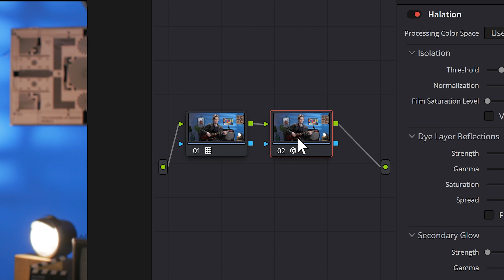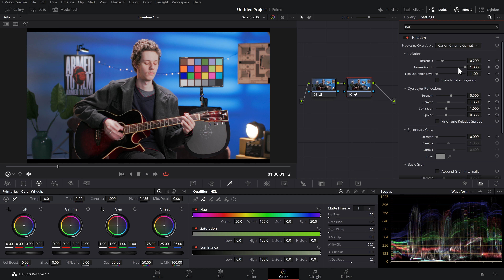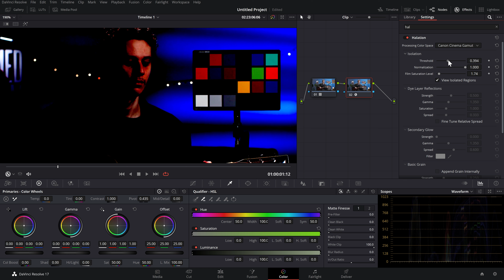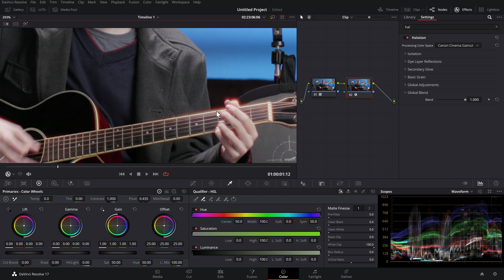Halation FX - Simulação de Película no DaVinci Resolve 17.4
Halation é uma das características apresentadas ao gravar em película, este é um efeito de suavização nas altas luzes, muito semelhante a um glow. Aprenda nessa aula como utilizar o novo efeito OFX Halation, para simulação de película no DaVinci Resolve 17.4.

Bons estudos!